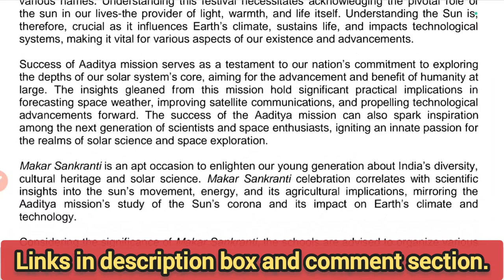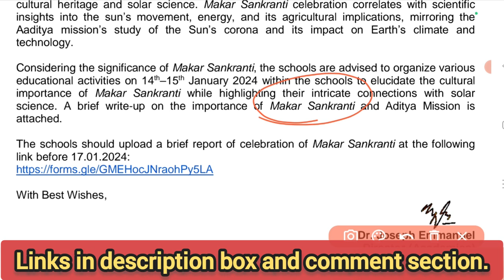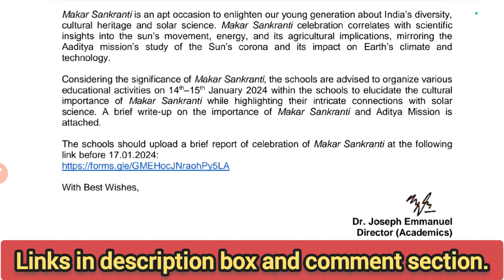Makar Sankranti Activities for CBSE Schools🔥 | CBSE Compulsory Activities 😱